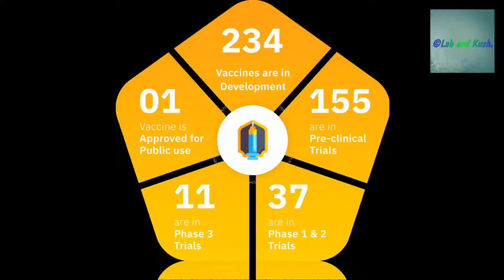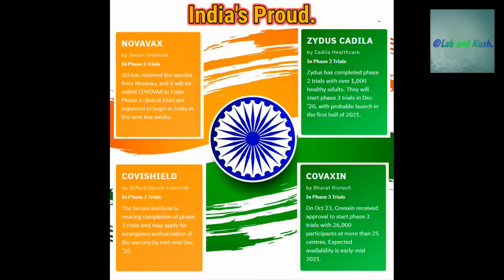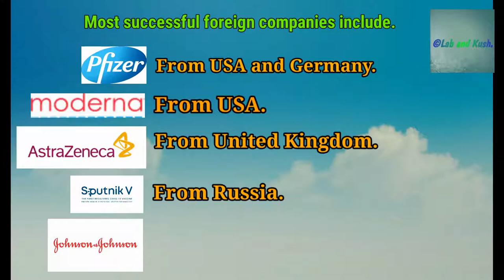A Brief Presentation on Covid -19 Vaccine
India and the world is trying hard to develop an effective vaccine against Covid - 19. Here is a short video on it. All the progression that happened till now is given here. If you have any suggestions then please let us know by commenting.